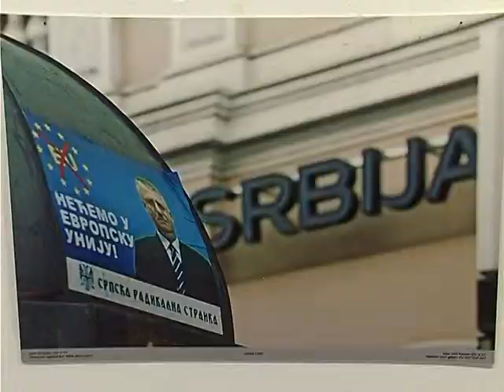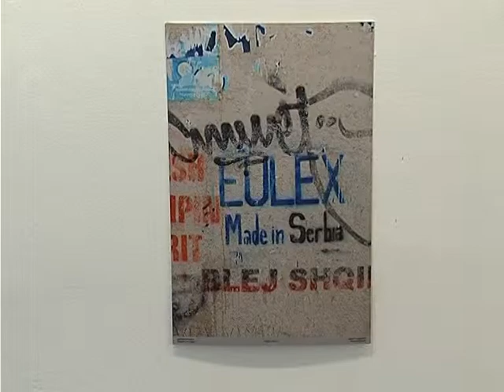KOSOVE SERBI ME DIALOG MESAZHE PAQEJE NGA TE RINJTE E RAJONIT TE BASHKUAR NE TIRANE LAJM